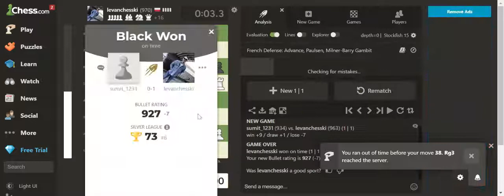chess || lost due to panic